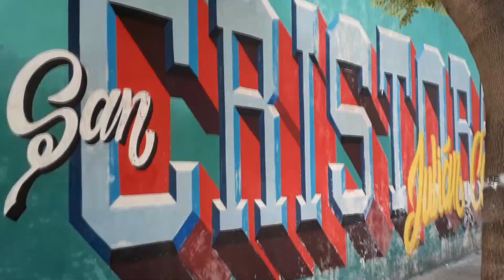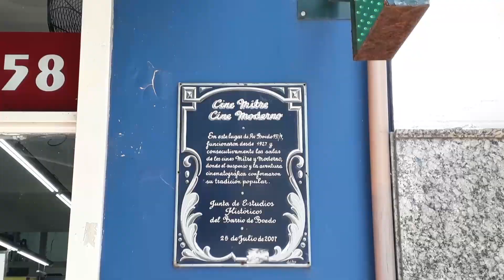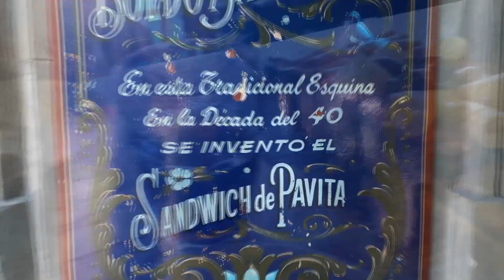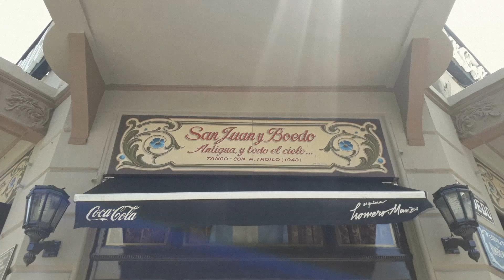El lado B de Buenos Aires: descubriendo BOEDO & SAN CRISTÓBAL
Boedo es tango, teatro, arte en mil formas. Es uno de los barrios más míticos de Buenos Aires pero no suele aparecer en el recorrido turístico típico. La verdad es que puede que no haya mucho que ver en sí, pero hay mucho que aprender.
Boedo es parte crucial de la historia y la evolución artística e ideológica del sur porteño, desde los escritores y pensadores del Grupo de Boedo (con ideas marcadamente opuestas a sus contemporáneos del Grupo de Florida) hasta las murgas del carnaval de cada año. Recorremos la Avenida Boedo, aprendemos historia en el Museo del Banco Ciudad, conocemos el único espacio verde del barrio y, de yapa, visitamos la iglesia de Santa Cruz en el vecino barrio de San Cristóbal. Todo de la mano de mi amiga y "boedense" nativa, Cami.

¡LEE MÁS EN EL BLOG!

¡VIAJEMOS EN LAS REDES!

¿Te vas de viaje? Si no tenés otra cobertura, nunca te olvides de contratar seguro de viajes. En este enlace podés averiguar los mejores precios para tu cobertura